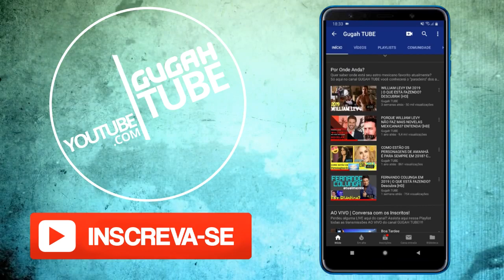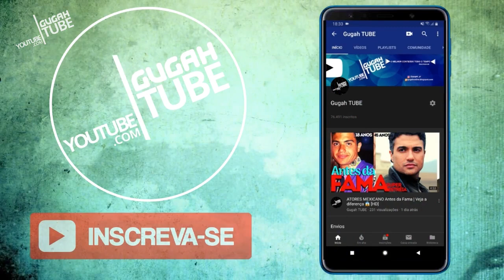Todos os FILMES de ANA BRENDA CONTRERAS | Seus Trabalhos no CINEMA [HD] ♡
Conheça os filmes que a atriz já participou e os que ela já protagonizou...
CANAL GUGAH TUBE
Obrigado por nos visitar e volte sempre!!